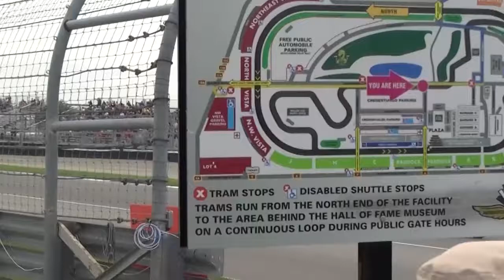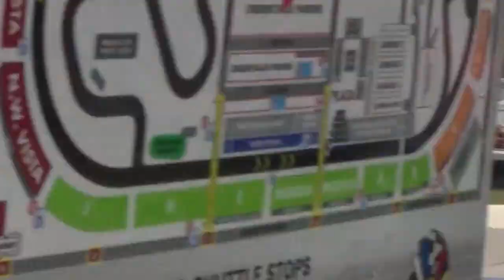MOTO GP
Larry Hughey avid motorcycle fan and curator of Indy Racing Portal, loves to take pictures and video of his favorite past time. Motorcycle racing. This is clips from the Moto GP in Indianapolis, IN. plus a sound track off of a web site. 2014